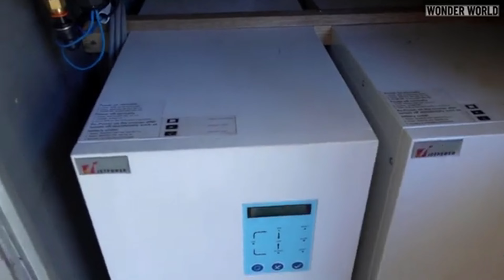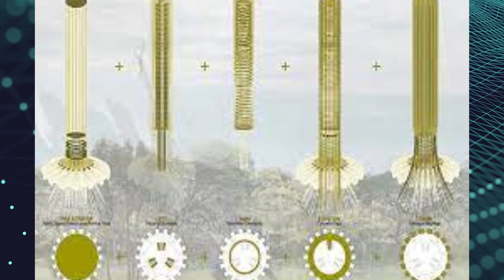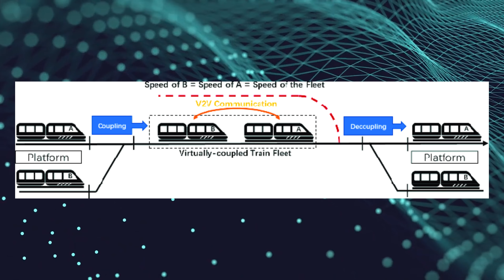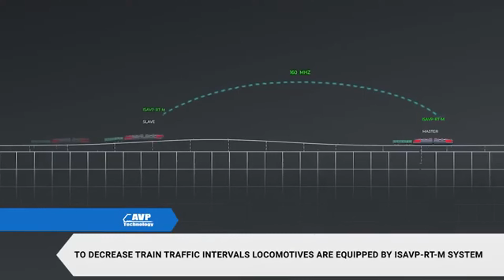TOP 10 Future Train Concepts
Today we're exploring the future of transportation with our TOP 10 Future Train Concepts. Get ready to discover the most impressive innovations that are shaping the next generation of trains. From ultra-modern and eco-friendly designs to magnetic levitation technologies and incredible speeds, these concepts are redefining how we imagine rail travel. Don't miss this fascinating journey through the projects that promise to revolutionize railway transportation in the coming years.

"We're creating content that brings a mix of entertainment and culture to people, while also promoting your product. Let's collaborate and support each other. 😊"